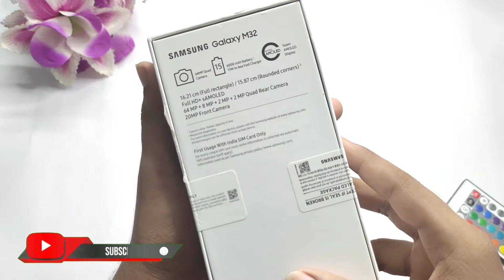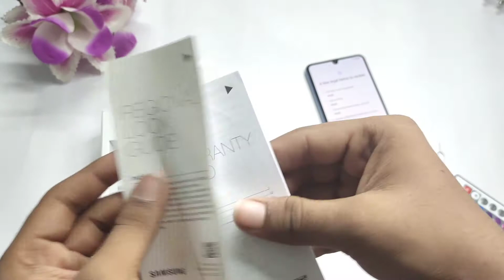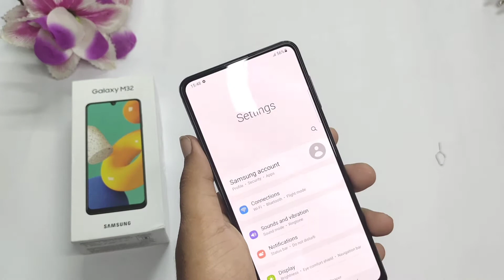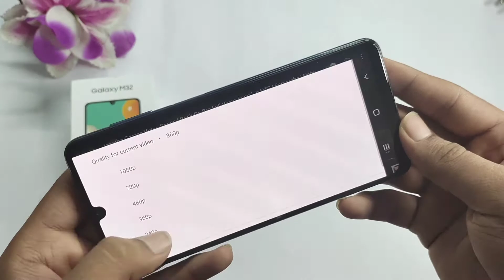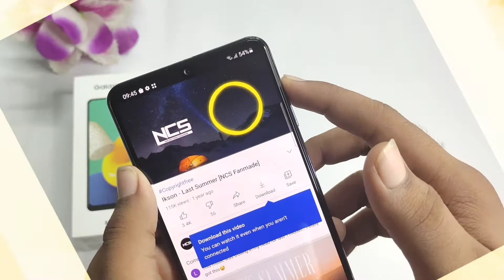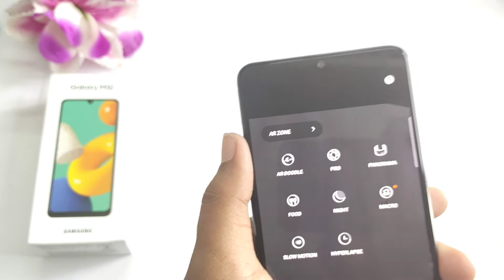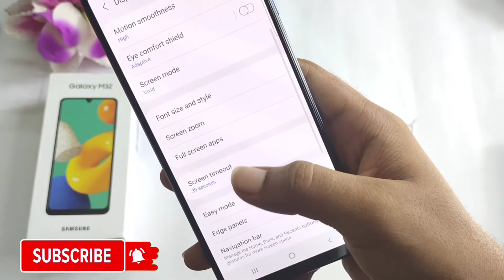Samsung Galaxy M32 Unboxing In Telugu | Samsung Galaxy M32 Review In Telugu 2021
Samsung M32 Buy Link

 best smartphone under 10000 in telugu